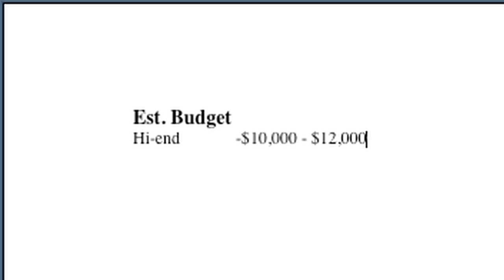"God Changed Me" Min. Robert Weaver & T.W.C. Dir by: BJ Orr